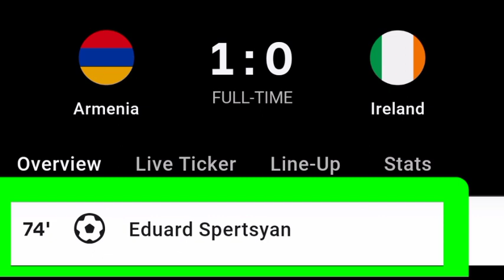Eduard Spertsyan Goal Vs Ireland | Armenia Vs Ireland | Armenia Wins Match Vs Ireland 1-0